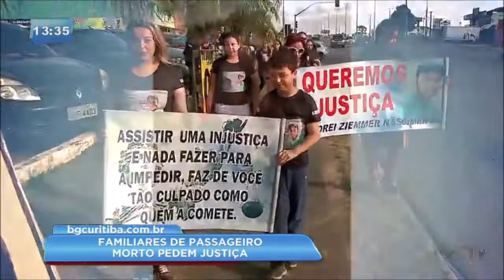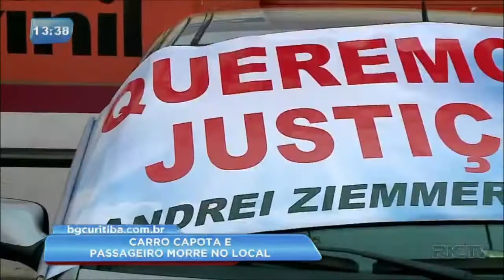Amigos e familiares de jovem que morreu em acidente na Estrada da Ribeira pedem por justiça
Há pouco mais de um mês, Andrey Nascimento morreu quando o carro em que estava capotou na Estrada da Ribeira. O amigo dele que dirigia o veículo fugiu sem prestar socorro. Agora, a família e os amigos se reuniram para pedir por justiça.